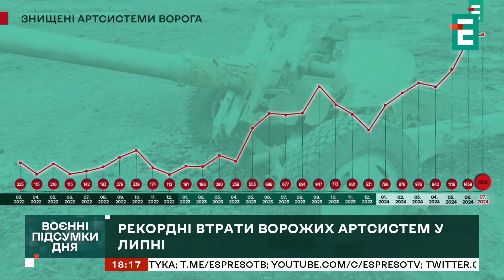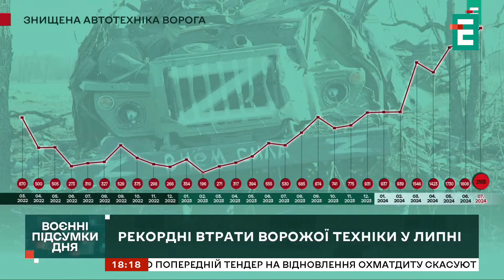РОСТОВ-НА-ДОНУ ЗАТОНУВ НА МІСЦІ!